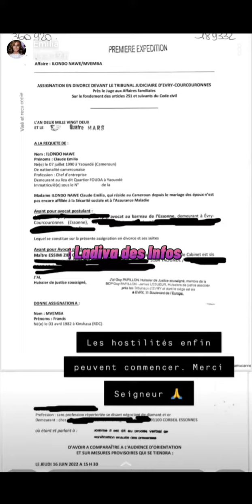🔴COCO EMILIA DIVORCE ENCLENCHÉ FRANCIS MVEMBA DANS LES AMBIANCES AVEC EMMA LOHOUES! C'EST SIMPLE ?🙄